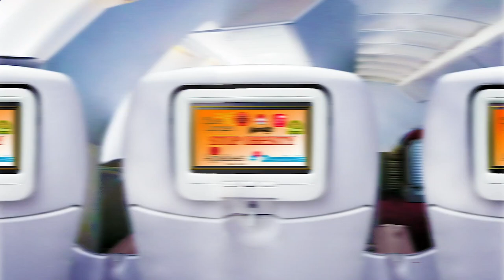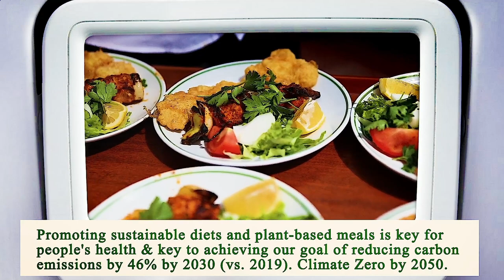Nearest Restaurants to Me Manhattan 10029 NY, New York County, New York, United States